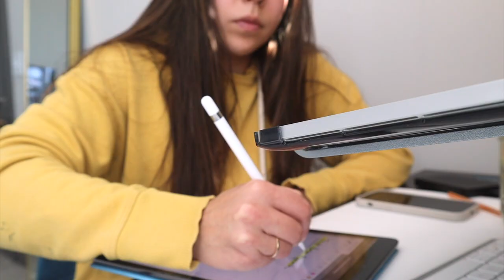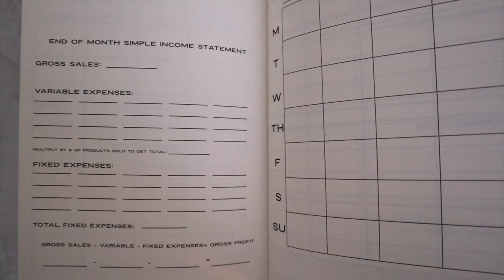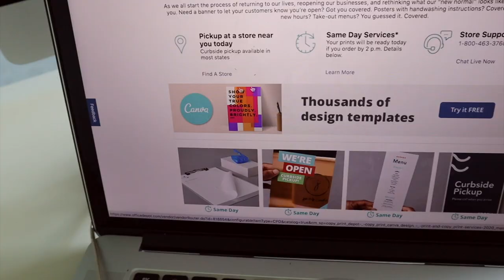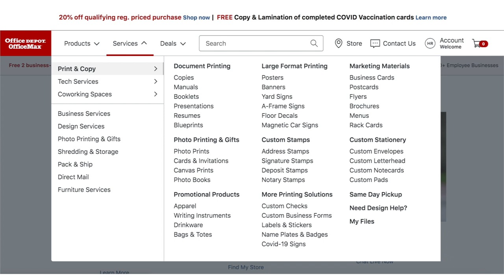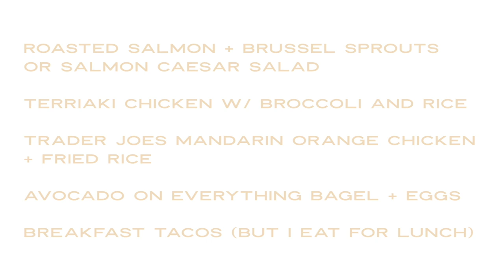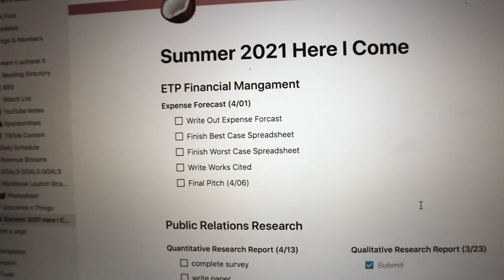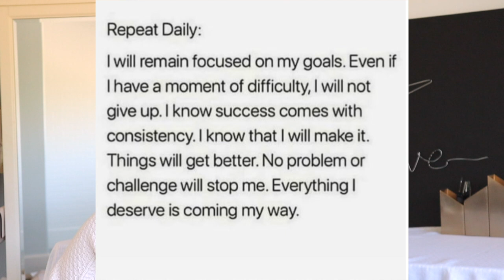How I Balance College, YouTube, and Running a Business!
How do I actually balance my life and everything I do? I answer your MOST asked questions all about being a student, entrepreneur, and YouTuber and how I make time for myself/self-care too! Grab a snack and enjoy! Check out Office Depot OfficeMax for all your small business needs!

What is your camera? Canon EOS M50
What College do you go to? Belmont University
Whats your major? Entrepreneurship

Classpass (what I use for ALL my workout classes) ($40)